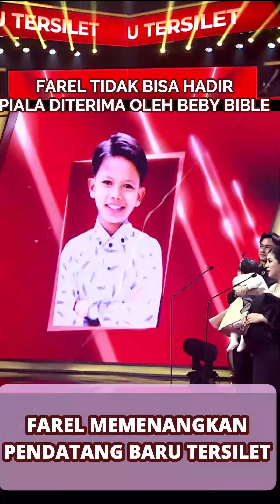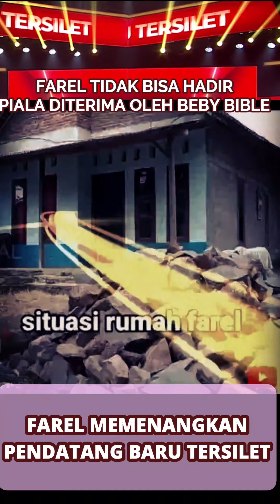FAREL MEMENANGKAN PENDATANG BARU TER-SILET, PIALA DITERIMA BABY BIBLE YANG LUCU IMUT